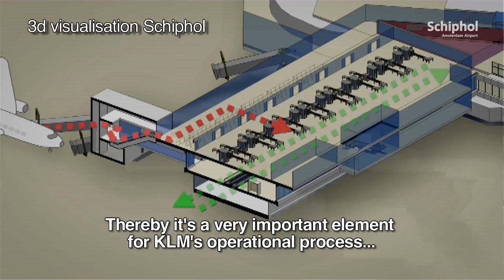First phase Masterplan Schiphol officially launched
On july 11th, Amsterdam Airport Schiphol has launched the first phase of Masterplan Schiphol, which includes the installment of central security all over the airport and the addition of a new pier. The plan is to make the traveller experience more enjoyable and easier and increase capacity at the same time.